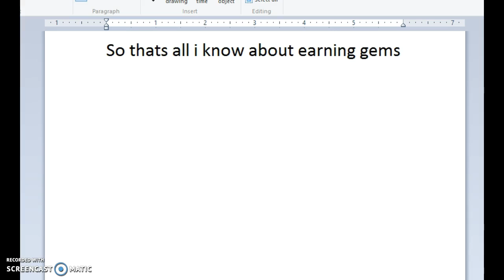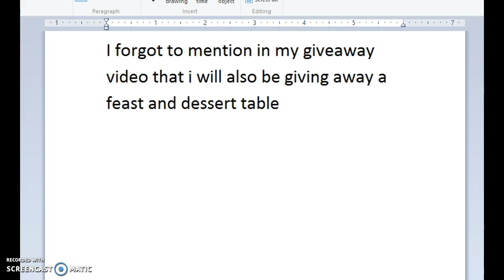get gems on animal jam prt 2/ i was being bullied